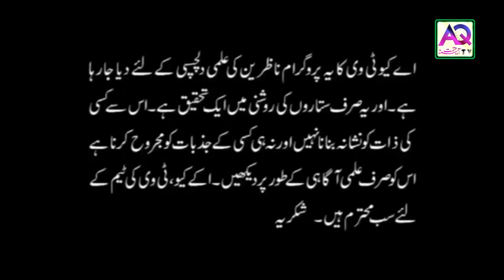Ap Kay Ghar Main Jinnat To Nahin Khud Dekh Lain│Jinaat Kay Asraat Nishaniyan In Hindi/Urdu | AQ TV